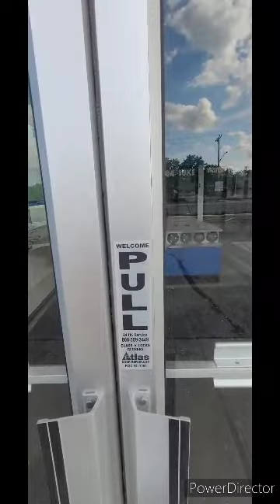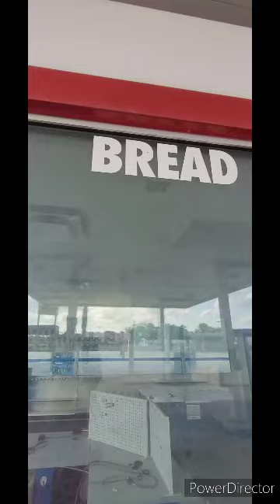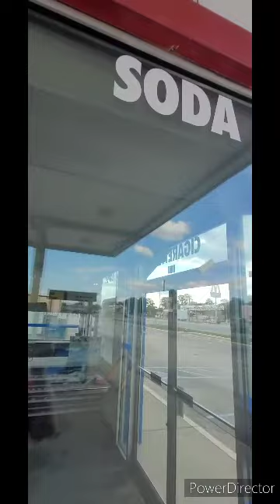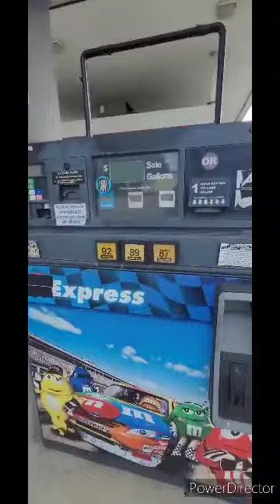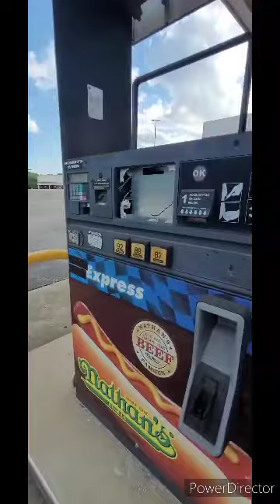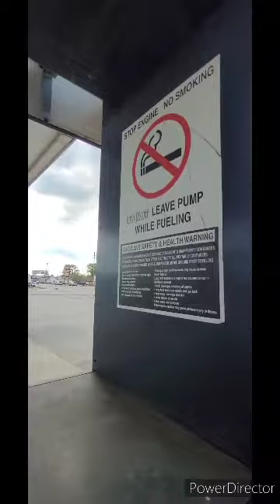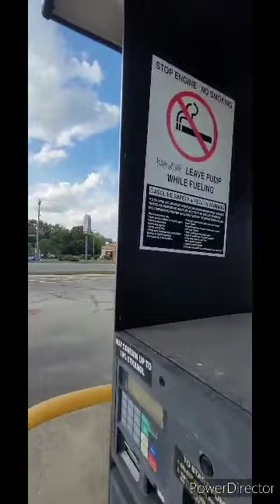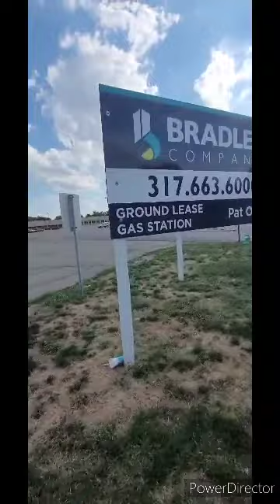Abandoned Kmart Express In Indianapolis Indiana.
This Kmart Express Closed In 2020 Due To Kmart Down Fall Thanks To Eddie Lampert And Let's See What We Can Find.